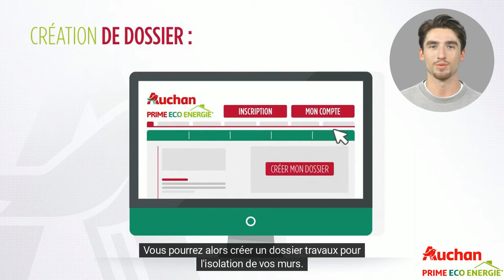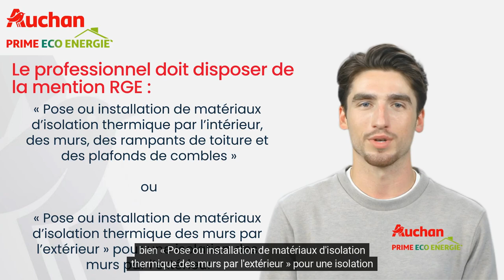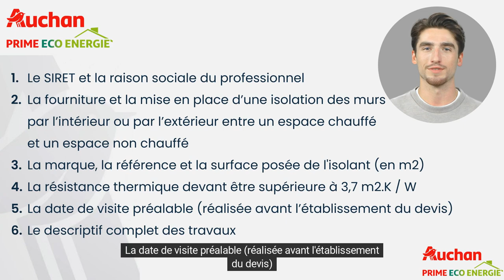Isolation des murs - Auchan Prime Éco Énergie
Découvrez comment isoler vos murs par l'intérieur ou l'extérieur avec la prime Éco Énergie Auchan. Cette vidéo explique les démarches d'inscription, les critères d'éligibilité, et les avantages de l'isolation pour améliorer l'efficacité énergétique de votre domicile.